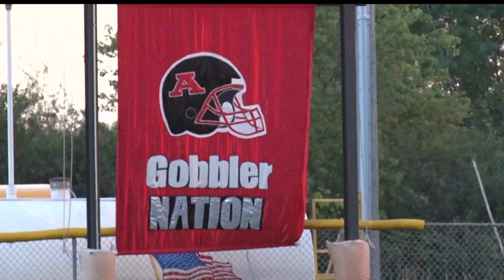Aitkin Football Beats International Falls